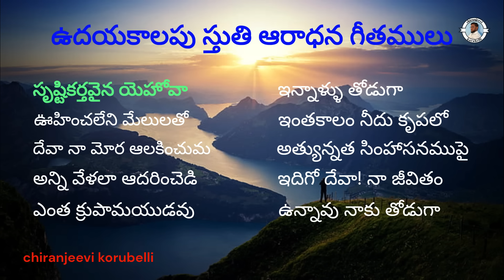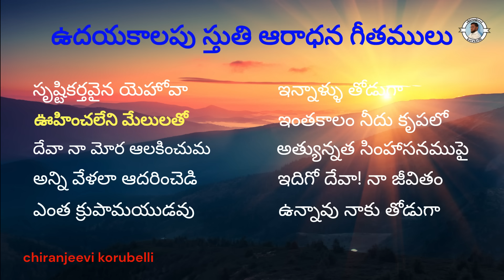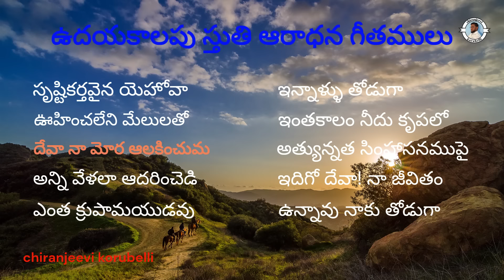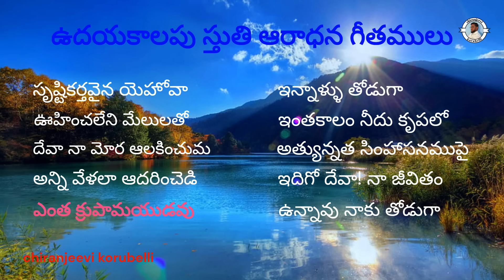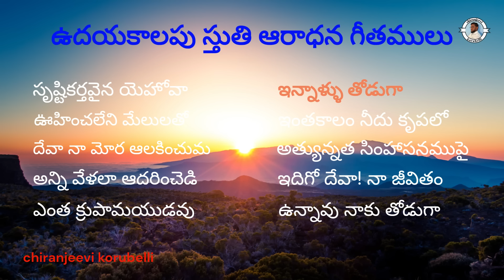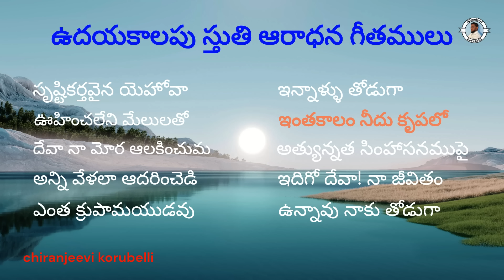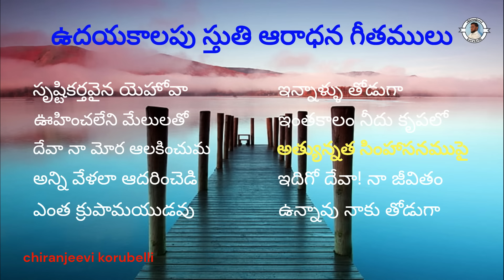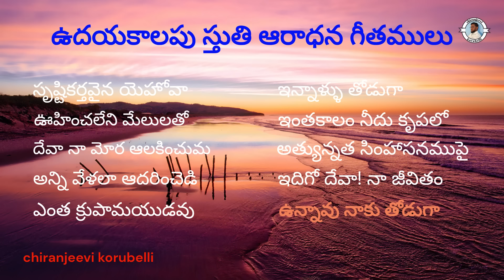ఉదయకాలపు స్తుతి ఆరాధన గీతములు 3 || Telugu Christian Songs || Early Morning Worship Songs